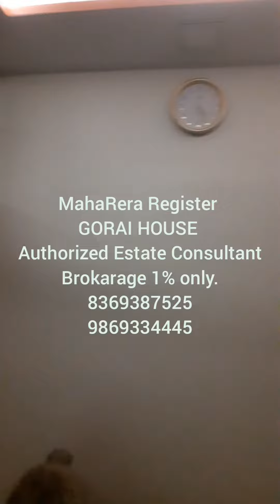1 BHK Sale in Gorai, Borivali, 95 Lac. Ready to Move. OC. Archana 9869334445, Mahendra 8369387525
1 BHK flat sale in Gorai, Borivali west. 95 Lac negotiable, Higher floor, No top floor,  410 sq ft. carpet. Prime area. Well maintained flat, 3.5 km from Borivali railway station, 1 km Metro station, 24 hour water, Pipe gas, lift, Intercom & CCTV facility, West facing, Good ventilation, OC & other paper ok. 4 wheeler & 2 wheeler open parking.

Number of choice available with us.

All facilities available near by society like School College Hospital, Market, Jogging park, Garden Bus stop, share rickshaw stand, Bank, ATM, etc.

Authorized MahaRera register Estate consultant in Gorai.

Office address : Shop No. 2, Prasanna building, Plot 73, Near SBI & Pepsi garden, Gorai 2, Borivali.
G